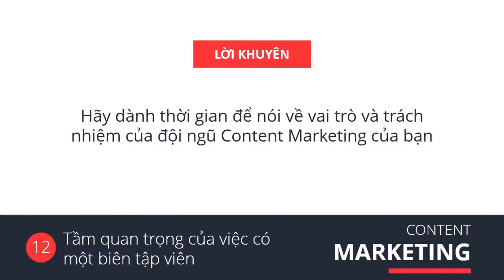Video 12 Tầm quan trọng của việc có một biên tập viên